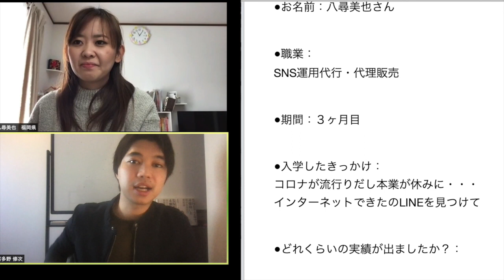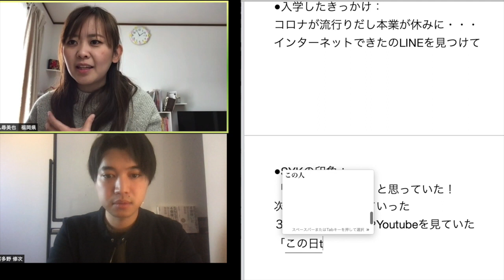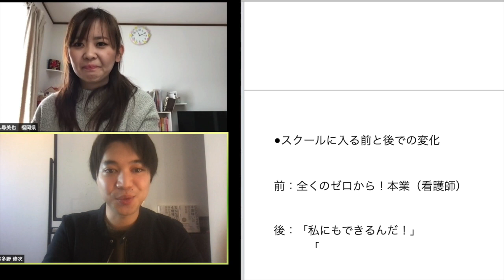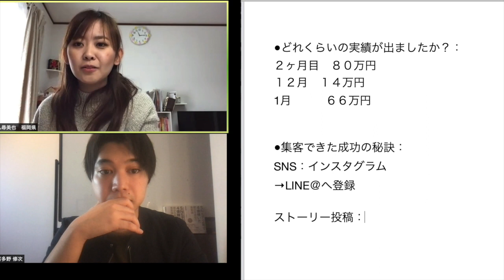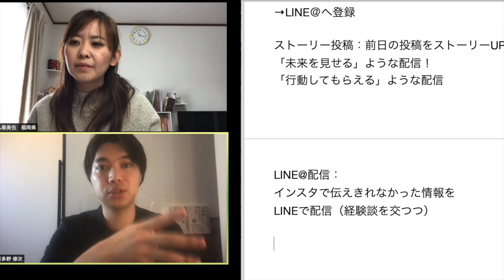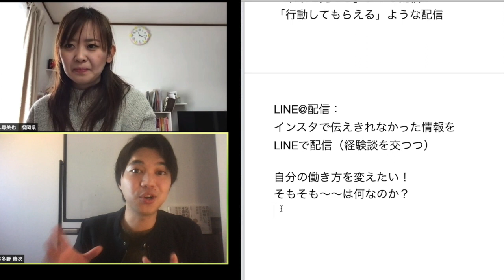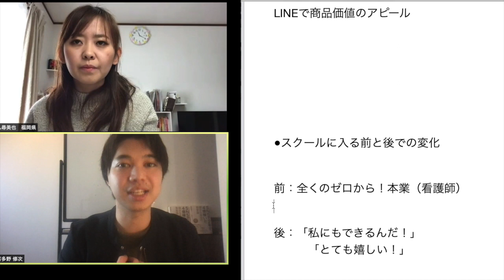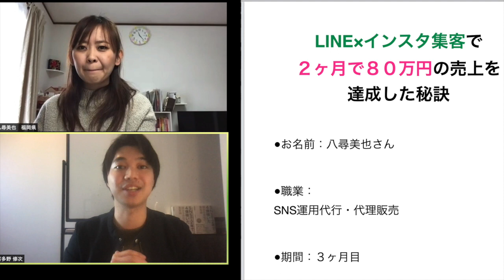LINE×インスタ集客で２ヶ月で80万円の売上をあげた秘訣とは？【SNS集客】